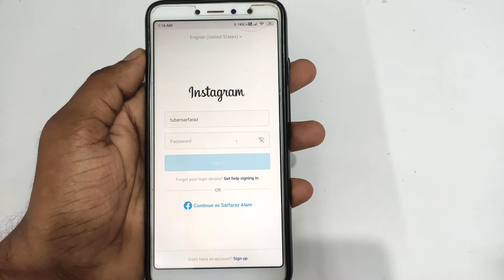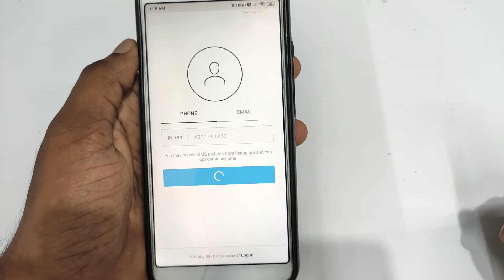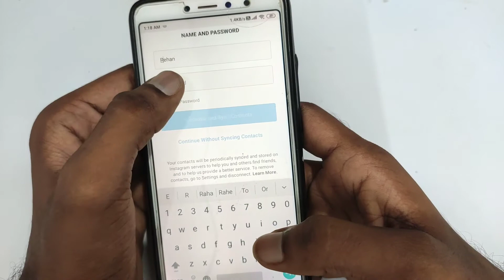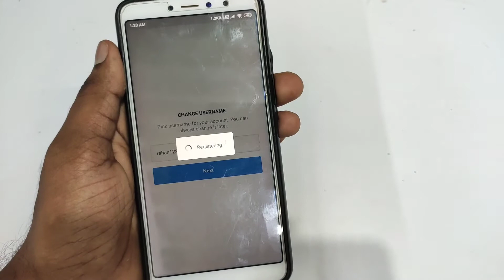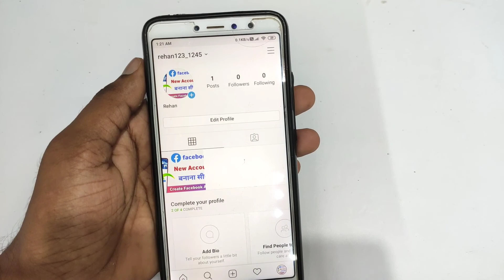instagram ki id kaise banaye | how to create instagram account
About :- dosto aajke video me apko batane wala hu instagram ki id kaise banaye ummed karta hu apko yeah video pasand aayegi

Your query
instagram id banane ka tarika
how to create instagram id in hindi